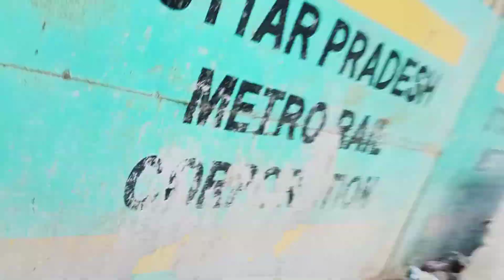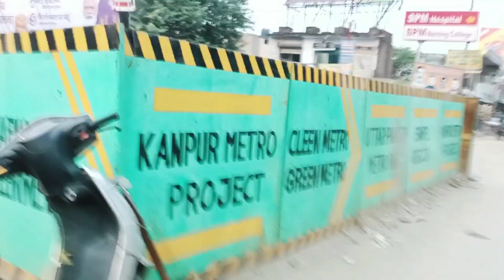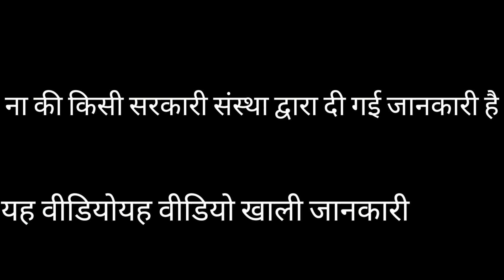Kanpur metro New update | kanpur metro veido| kanpur metro least update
कानपुर मेट्रो | Kanpur Metro Depot Construction Update - YouT
of construction from Rawatpur Railway Station to Kapnur University.This is first video after COVID19 ...

kanpur metro least update - YouTube

11 hours ago — Kanpur metro New update | kanpur metro veido|kanpur metro update| kanpur metro least update| metro.kanpur metro station updatekanpur metro ...

कानपुर मेट्रो | Kanpur Metro Depot Construction Update - YouTube

18-Feb-2020 — In this Video we are showing update on construction of Kanpur Metro Train Depot.

Missing: veido ‎| Must include: veido

कानपुर मेट्रो | Kanpur Metro Update on Construction | IIT Station

22-Jul-2021 — Your browser can't play this video. ... कानपुर मेट्रो | Kanpur Metro Update on Construction | IIT Station | Episode:27.

Update on Kanpur Metro Construction | Episode:3 - YouTube

02-Jan-2020 — Construction of Kanpur Metro is on fast Track and moving smoothly so that by 2021, Metro Train can ... Your browser can't play this video.

Kanpur Metro | First U-Girder Erected | Update on Construction

12-Aug-2020 — First U girder for Metro viaduct to be erected at priority section of IIT Kanpur. ... Your browser can't play this video.

kalyanpur metro station veido|| papa construction || kanpur Metro project

05-Jun-2021 — IIT metro station veido ||kalyanpur metro station veido|| papa construction || kanpur Metro projectIIT Kanpur metro station update 1|kanpur ...

Kanpur Metro to be ready by 2021 from IIT to Moti Jheel - YouTube

Kanpur Metro gets Modi cabinet nod! Top 10 facts you should ...

06-Mar-2019 — With the commencement of the new metro rail system in Kanpur, it is being expected to result in less vehicular traffic along with better ...

Kanpur Metro Kalyanpur Metro Station Update 02 In 4k Free (03:53 ...

kanpur metro. projects
metro. projects

Kanpur metro movie| kanpur metro update|kanpur metro station  NEW update|kanpur metro| metro update|